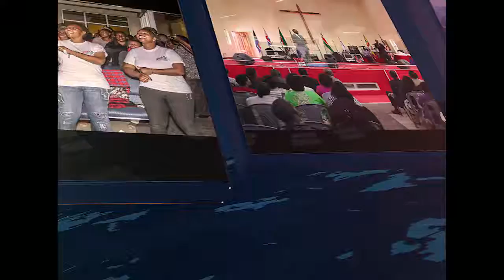Help Is On The Way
Bishop Jack Kamere - LFM